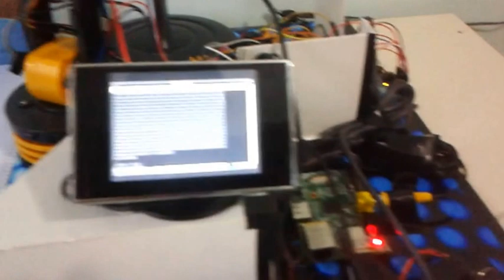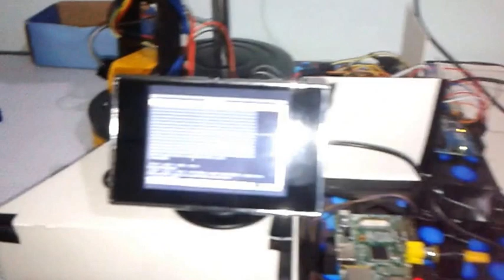Image Processing (OpenCV) && Robot arm